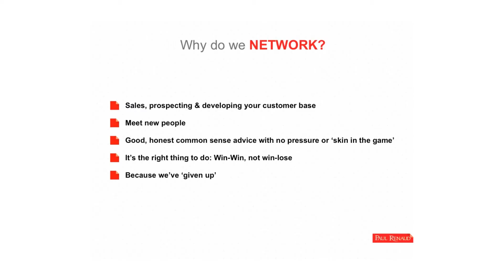4th video: “To get better clients!” by Paul JR Renaud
Networking can also lead to finding better clients. Often when we network, we meet people but they may not always qualify as potential clients or even really, really good clients.

Check out this one minute video and understand the difference between getting clients and better clients.